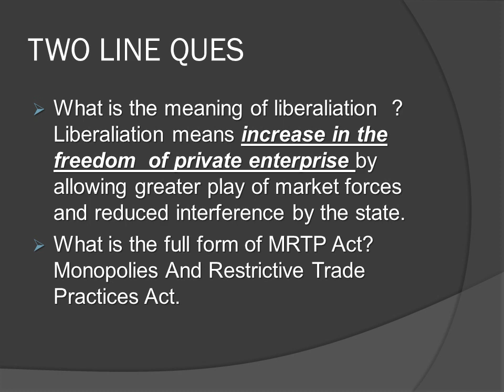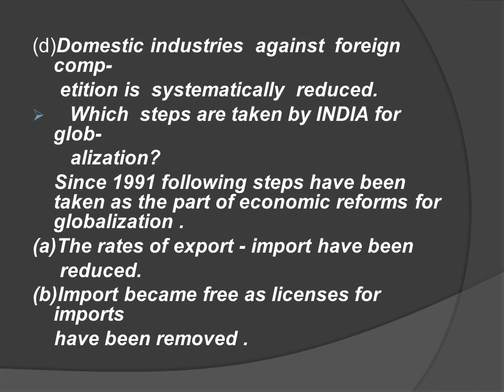506 ECO STD 11 NEW 19 CH 8